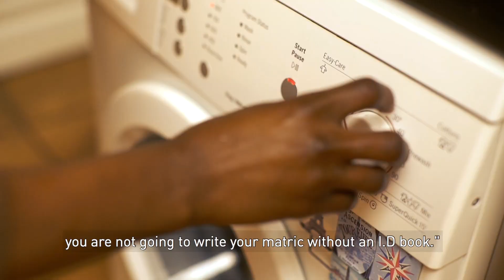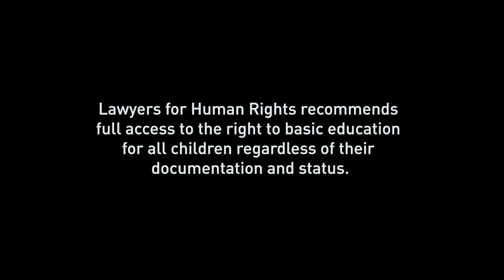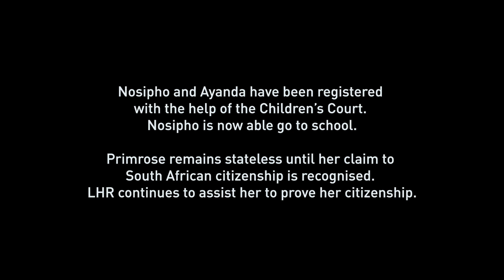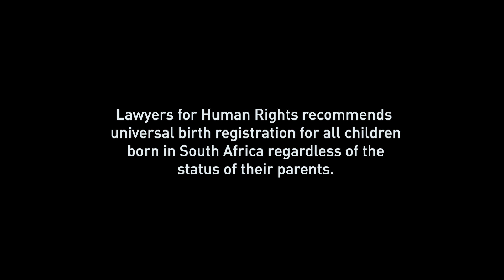Belonging: Part 3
"Part 3 of the Belonging series on statelessness in South Africa. This is the story of Nosipho and Ayanda and their struggle for citizenship.

Photographed and edited by Darell Lourens
Score and Final Mix by Jean Zenan"